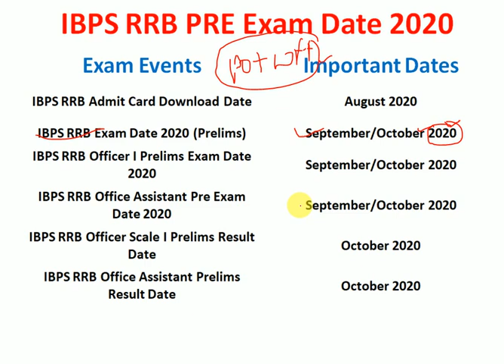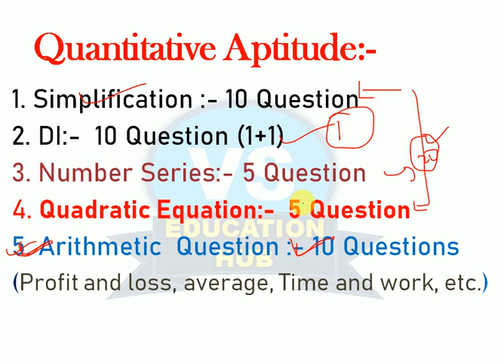IBPS RRB PO/Clerk 2020//Maths Preparation Strategy to Score 40/40 With Best Strategy 👍 👍 👍 👍